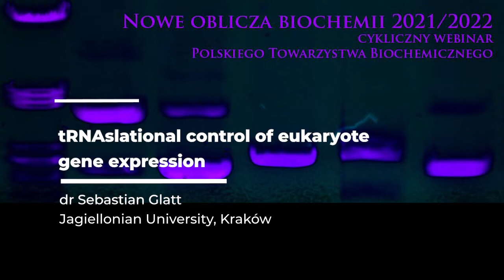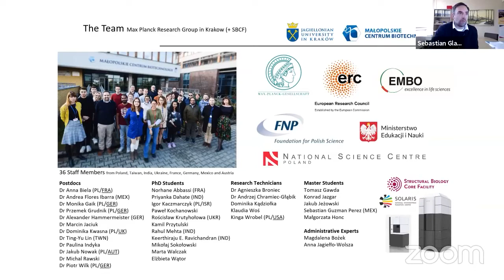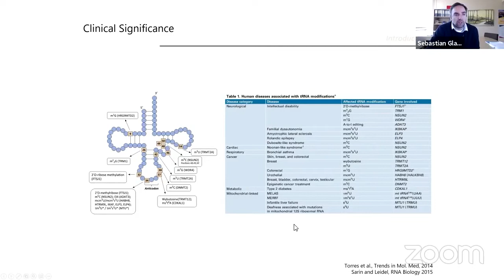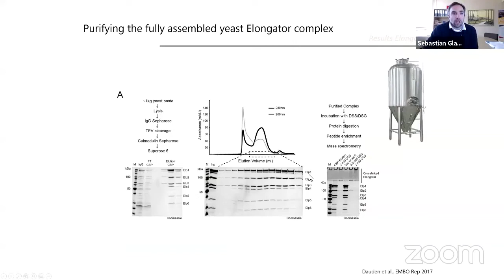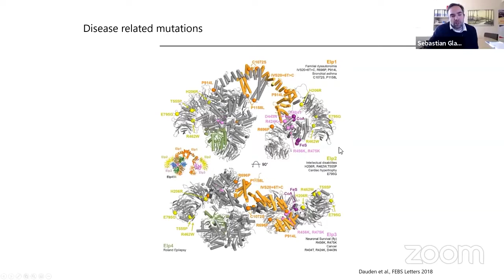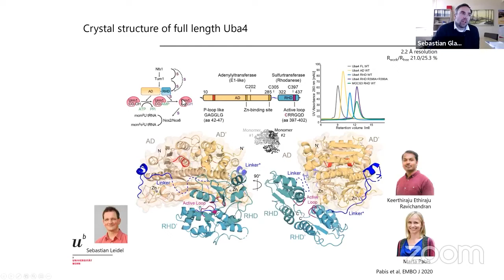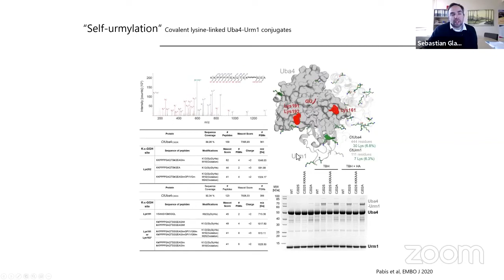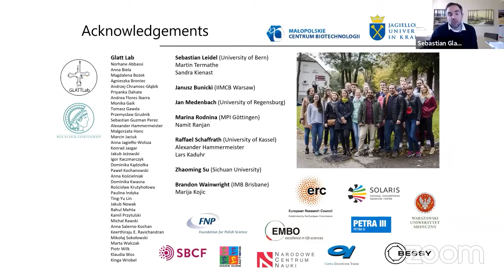tRNAslational control of eukaryote gene expression - dr Sebastian Glatt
Sebastian Glatt studied at the University of Vienna and did his PhD at the pharmaceutical industry. In 2008, he joined the Structural and Computational unit at EMBL Heidelberg as a postdoc. There he transformed from a pure cell biologist into a protein biochemist, crystallographer and electron microscopist. Since September 2015, he leads his own independent Max Planck Research Group at the Malopolska Centre of Biotechnology of the Jagiellonian University in Krakow. He established and maintained fruitful scientific collaborations with leading labs around the world. He has published in highly prestigious scientific journals and has received several prestigious grants, including the ERC Consolidator grant 2020, the EMBO YIP/IG as well as several grants from FNP and NCN. He is not only leading an international research team of more than 30 young scientists, but he is also deputy director of science at MCB and head of the “National Cryo-EM facility“ at the Solaris synchrotron in Krakow.